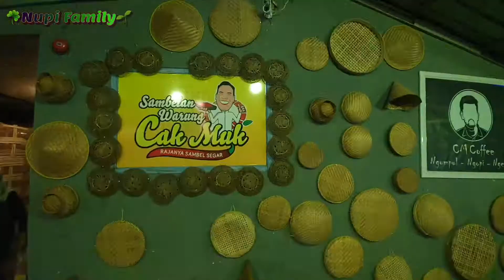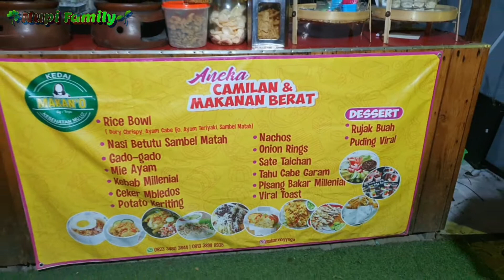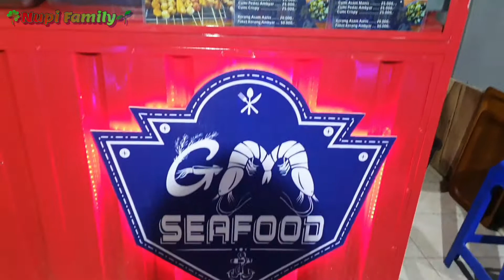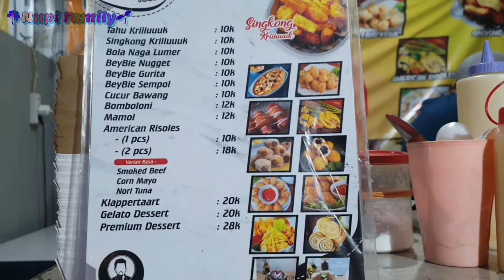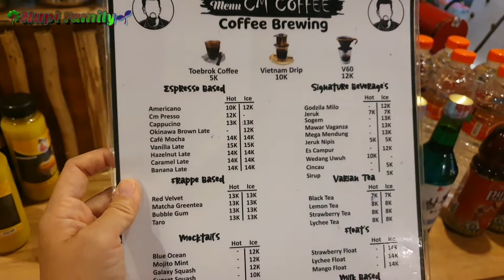CM Coffe 2 Dlanggu Mojokerto | Nupi Family Ngumpul Ngopi Ngemil Tepi Sawah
kali ini Nupi Family lagi nyobain Cafe baru lagi nih.

dimana kah itu?
langsung tonton sampai habis ya..
seperti apa cafenya?
keceh atau tidak?
instagramable atau tidak?